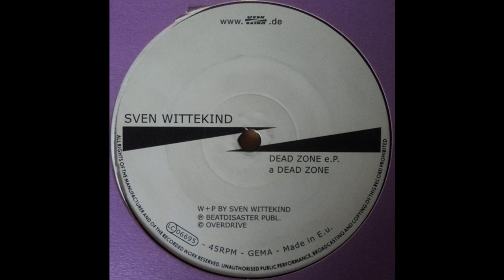Sven Wittekind - Tool Terror (Techno 2003)